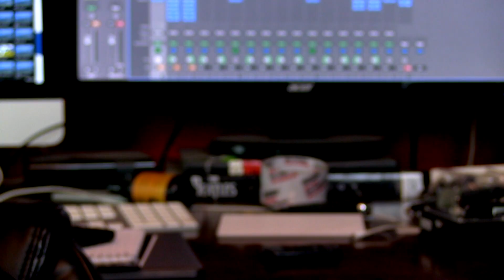Fender Mini Tone Master (7 String Edition)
Signal Chain: Ibanez RG7321 (Upgraded) - Fender Mini Tone Master - Neumann TLM 103 - API 512c - API Lunchbox 8p - Universal Audio Apollo 16b - iMac 27" - Logic Pro X